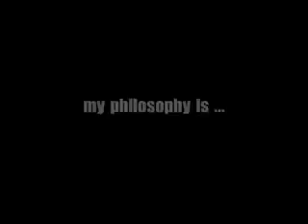Hiroshi Nakagawa Make Over 変身ヘアーカット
Hiroshi Nakagawa's Demo reel about his philosophy on hair, style and art. A before and after look at what his unique ambidextrous cutting style can do.
For Appointments in Vancouver, Canada please ask for Hiroshi at INOUI SALON 529 West 8th Ave. 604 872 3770 Vancouver, B.C.